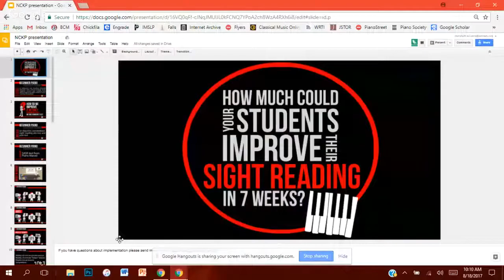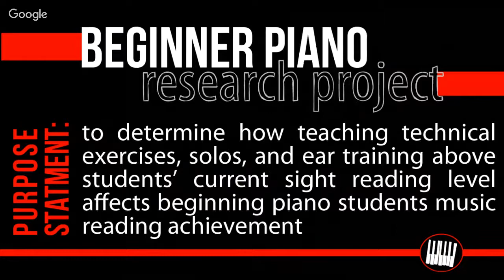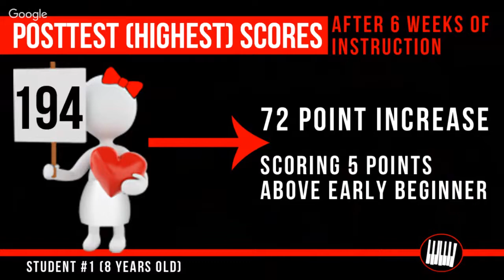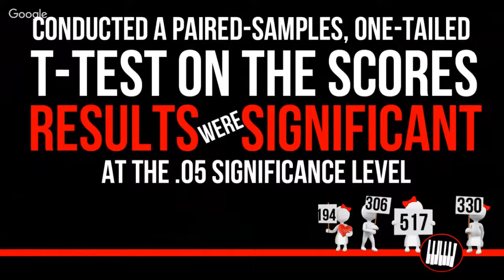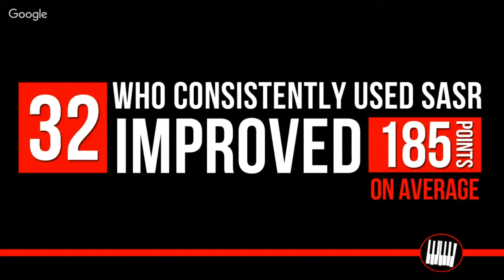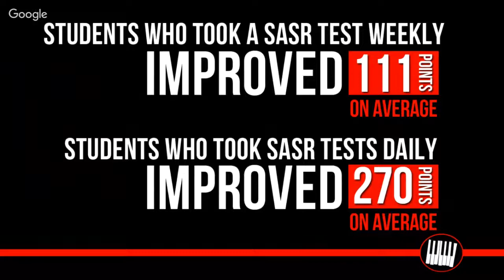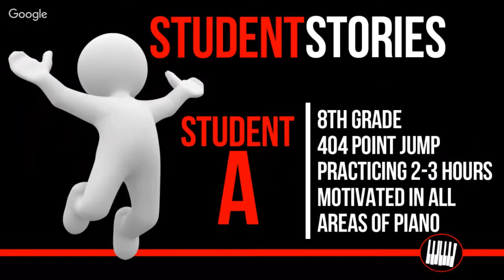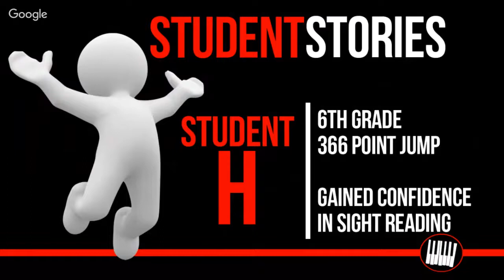How much could you improve your sight reading in 7 Weeks - Live Webinar Friday Aug 18th 9 am mt.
Mary Faith Williams approached Piano Marvel 4 months ago about a 7 week assessment on sight reading for her College and Private students. She presented her results at NCKP and created a stir of piano teacher excitement with her results using the SASR -Standard Assessment of Sight Reading. We have asked her to share how you and your students can attain the same results in Sight Reading progress by implementing SASR as she did in her studio. She is a fantastic fun presenter and you will come away with many ideas on how to develop a studio of unbelievable sight readers. Questions - . If you miss this presentation you will still be able to watch it after the live event by clicking on the link.